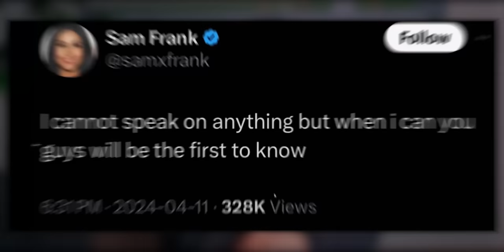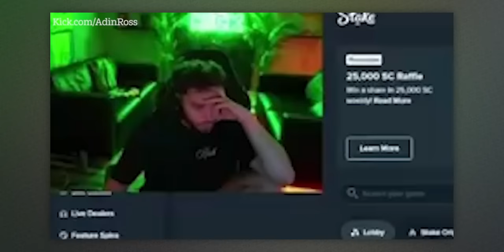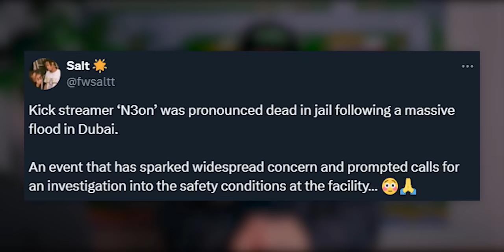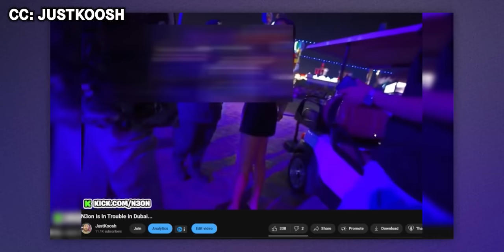IRL Streamer Was Humbled By Dubai Jail..